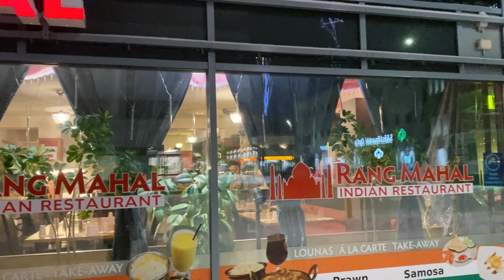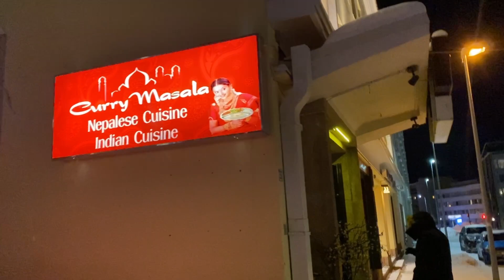Day 1 in Rovaniemi | Things to do in Rovaniemi | Indian food in Rovaniemi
Hi Everyone!
In today's video, we will show you our day 1 in Rovaniemi, Finland. Rovaniemi is a magical town that straddles the Arctic Circle in Northern Norway.
Know as the "Official home of Santa Claus.